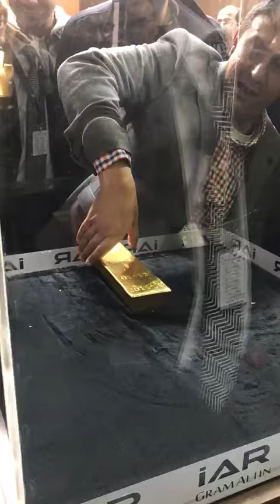Free mai gold mil raha hai loot loo.